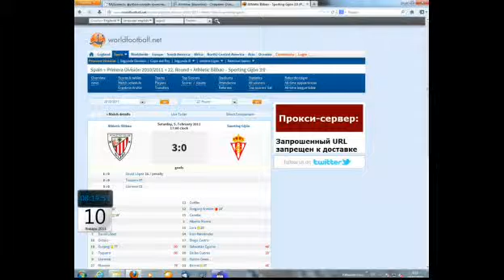Чемпионат Испании 2010 11 Бильбао 2 0 Хихон Токеро